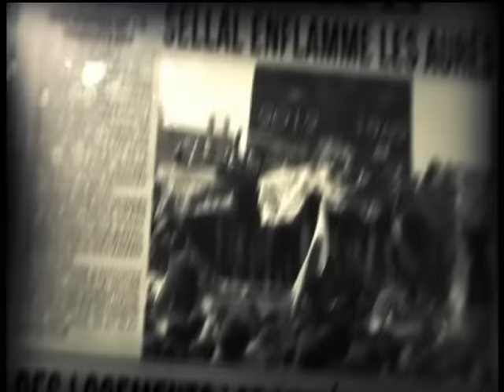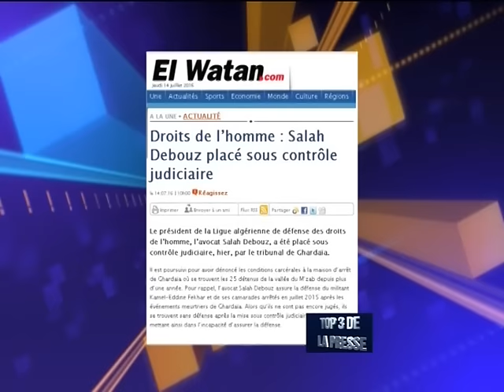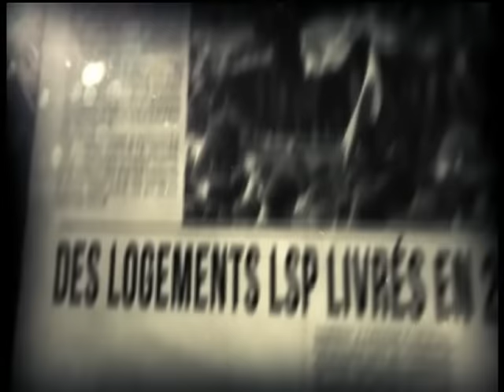Société civile: Silence!